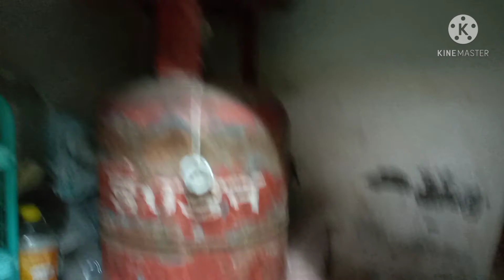Indian Mom Kitchen Cleaning And Kitchen Makeover...